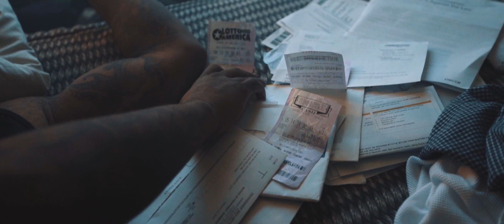MALAKI 3D - It Ain't Easy feat. Michael Carter (OFFICIAL VIDEO)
Off the compilation from Black Beast Entertainment. Malaki 3D and Michael Carter send out positive energy to the universe. Letting you know that life ain't easy but keep reaching until you achieve it.
You will make it through.